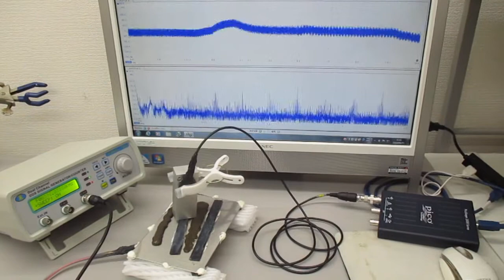超音波プローブの発振制御に関する基礎実験（非線形共振現象の観察） ultrasonic-labo